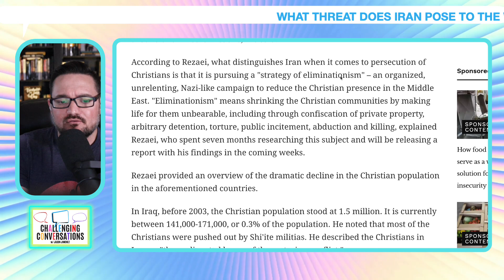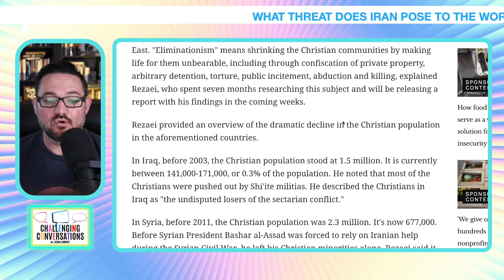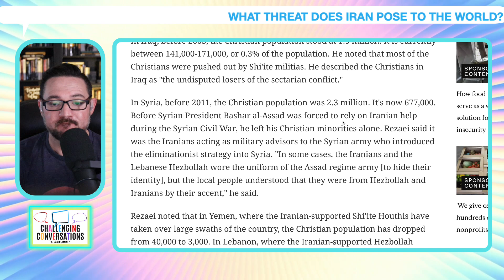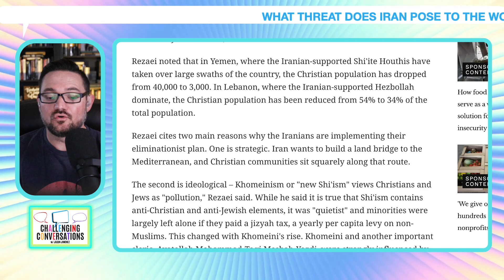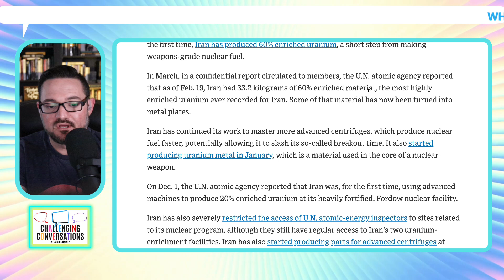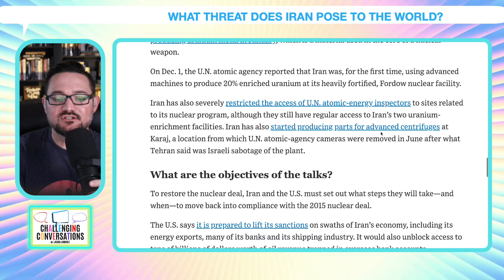What Threat Does Iran Pose to the World?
Things are heating up in the Middle East. Iran, the world’s leading state sponsor of terrorism, is advancing nuclear weapons and deepening its alliance with Russia. But what does this all mean? In this video, I talk about the existential threat of Iran and provide insight into how things are shaping up for future world conflict.

AMAZON LINK TO MY BOOKS: